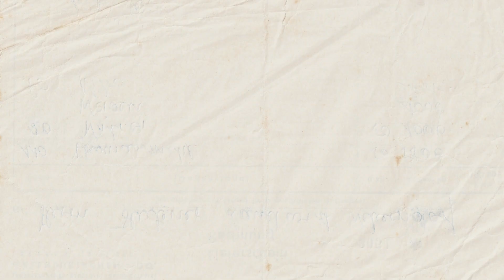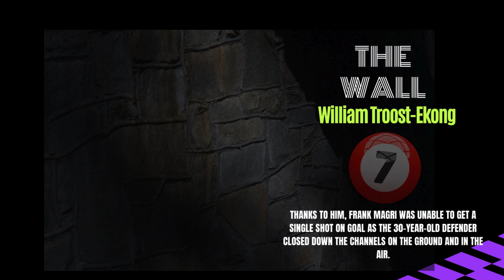SPORT NIGHT VIBES With TheDONREACTION & PLAYER RATINGS NIGERIA 2 vs. CAMEROON 0 AFCON2023